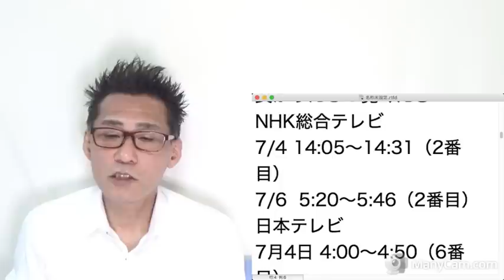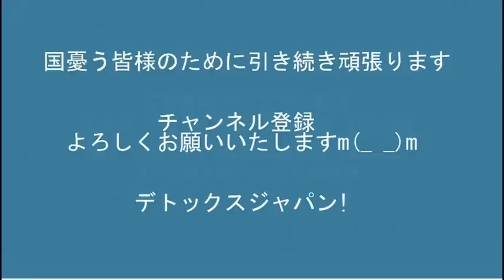ピカチュウのキャラを選挙活動に無断使用、共産埼玉候補、だーれも止めなかったのか20220624